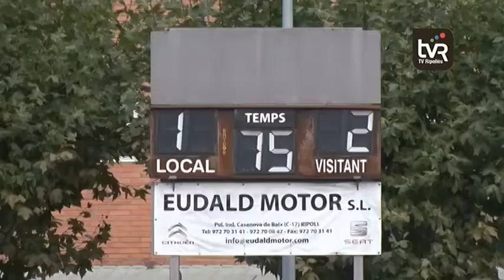Empat del CF Ripoll amb el Banyoles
El Club Futbol Ripoll va salvar un punt a casa contra l’Atlètic Club Banyoles. Una primera part en general per oblidar, amb desordre tàctic i un gol encaixat pels ripollesos, encara cuers del grup 17 de Tercera Catalana després de vuit jornades.